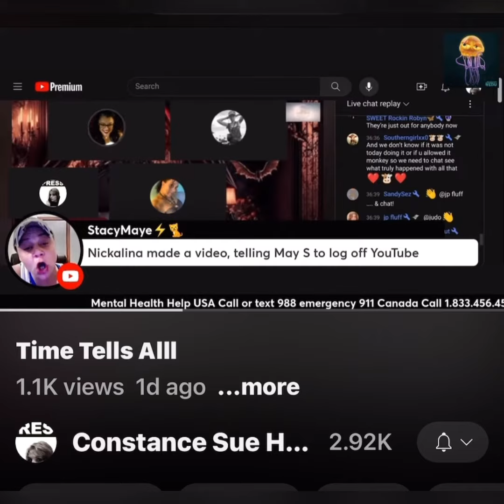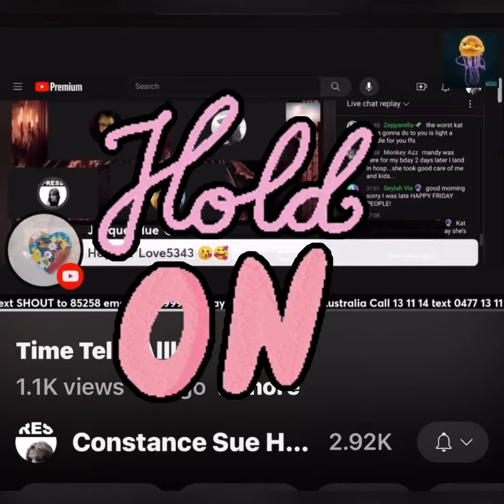In @ConstanceSueHasSomethingToSay eyes, everything is the MGS fault..it’s craaaazy!! IMO. Listen!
126
Views
Jul 15
2023

$LkEskiemomma

And